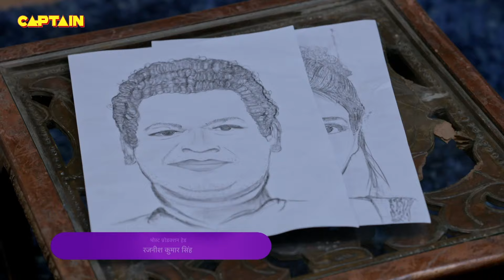Karishma Singh ने कराई जब Haseena से अपने घर की सफाई || Best Of Maddam Sir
Karishma Singh ने कराई जब Haseena से अपने घर की सफाई || Best Of Maddam Sir E.P 321